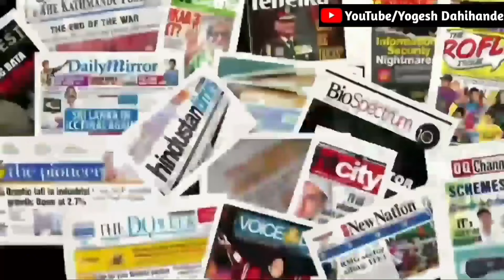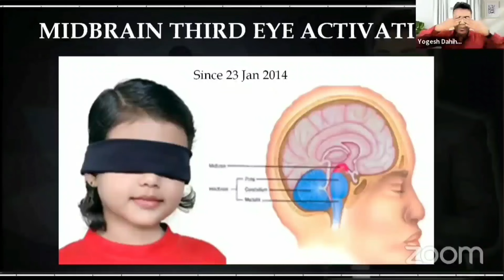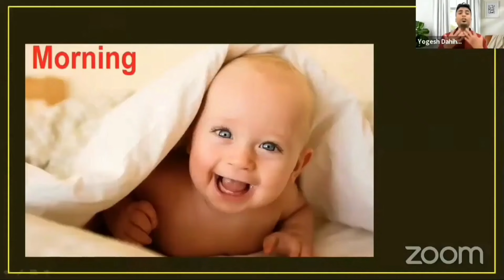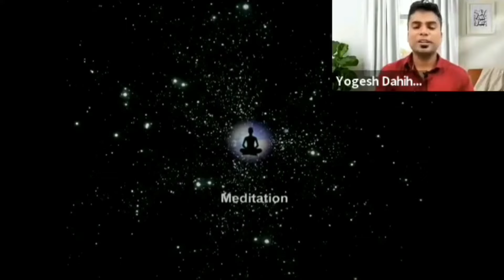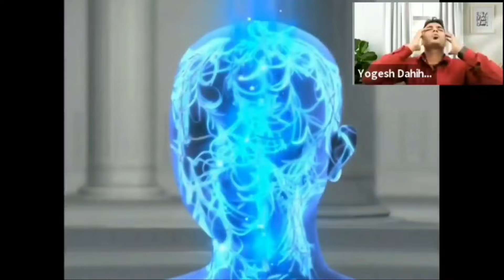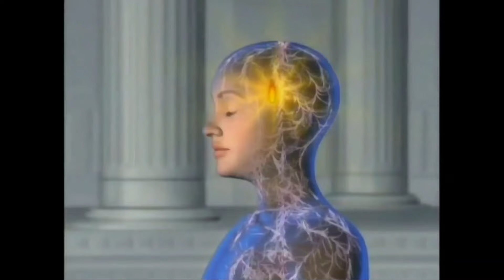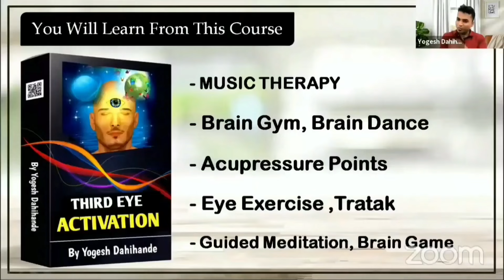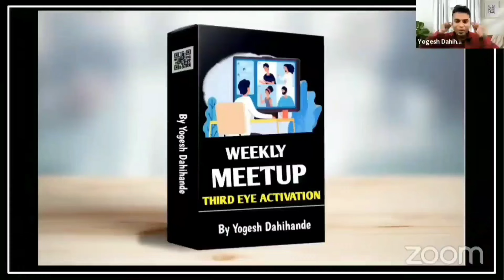Third Eye by Yogesh Dahihande